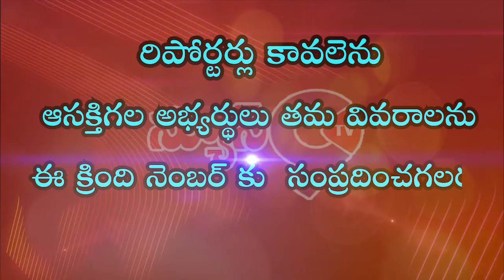ఫ్రెండ్స్ అసోసియేషన్ ఆధ్వర్యంలో దుర్గామాత నిమజ్జనం వేడుకలు.. | News9tv